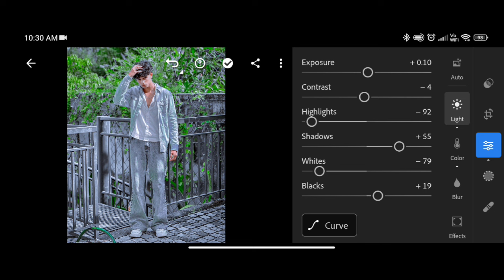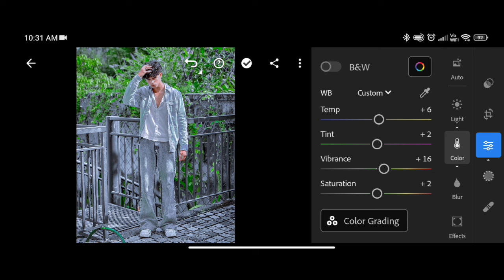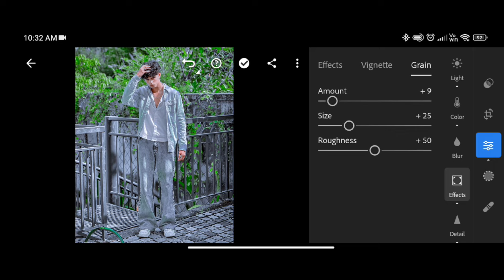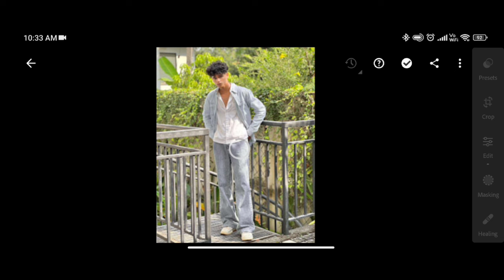COLOUR OUTDOOR | Outdoor Lightroom preset | How to edit Lightroom photos | Free Lightroom preset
Hi All...

card

FOR EXAMPLE

12 [1 Password ]
34 [2 Password ]

Mobile Stand SncD7S

Mallueditographer

©️ Mallu Editographer